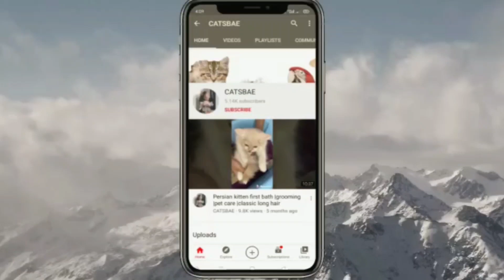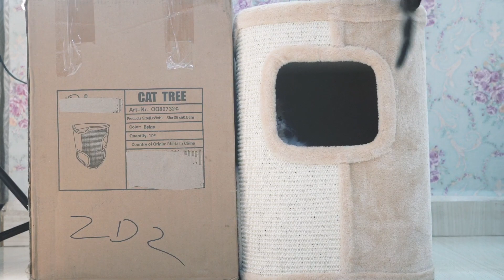cat tree| cat toys wholesale|best cat toys |best cat shop | nagpur|mumbai | delhi|persian cat toy